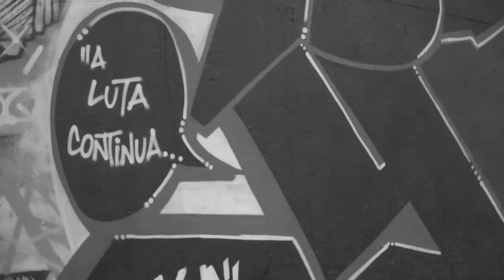Vidéo clip du Spectacle CNSAD "Carte Noire Célébration: M'Appelle Mohamed Ali" m.e.s Aline Belibi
Ce clip est un extrait utilisé dans le spectacle "Carte Noire Célébrations: M'Appelle Mohamed Ali" une libre adaptation du texte "M'Appelle Mohamed Ali" de Dieudonné Niangouna. Ce spectacle a été joué dans le cadre des Cartes Blanches du Conservatoire National Supérieur d'Art Dramatique de Paris en 2017 . Il fera l'objet d'une reprise prochainement.
Mise en scène, scénographie, réalisation clip: Aline Belibi
Cadreur image: Pierre Hémon
Montage clip: Samira et Aline Belibi
Musique "DNA" de Kendrick Lamar - (Je ne détiens aucun droits sur la musique)
 Distribution:
CHAWA Teddy
MARTINE Rose
CISSE Salif
NANTCHOUANG Eric
BELIBI Aline

Note d'intention:

« Tourner. Le cœur qui bat.

-C'est demain qu'on remet la note d'intention.
-Oui, je sais. J'y ai pensé cette semaine, puis j'ai repoussé.
-Ben faut t'y mettre. C'est demain.
-Oui. Je sais.

Tourner encore. Le cœur qui bat plus fort.
J'y arrive pas. J'y arrive pas voilà. Je crois que j'ai peur. Peur de quoi?
Peur d'être jugée. Mais jugée sur quoi au juste?
Il y a quelques mois j'ai fait le rêve de monter ce texte au Conservatoire. M'appelle Mohamed Ali. De Dieudonné Niangouna.
Je veux dire il y a quelques mois j'ai fait le rêve d'imposer ce texte au Conservatoire NAtiOnal SuPérilleux d'Art DRAMAtique. J'avais envie de tout casser. Voilà. Envie de crier. Une douleur sourde longtemps ignorée. Non. Une douleur assourdissante longtemps étouffée.

Alors on y est. Ce cri je décide de l'expulser, de l'extirper, de le sortir de dedans moi et de le laisser résonner. Il est venu le temps de la libération. Ce cri je le laisse résonner. Je libère le cri. Je me libère. On y est. En route. En route donc. Je marche. Je marche seule. Le chemin est obscur. Sur ma route j'aperçois une ombre. Elle me tend la main. Cette ombre me ressemble. Je n'hésite pas longtemps. Je saisie la main tendue. Je l'ai attendue toute ma vie. Sa main dans ma main, je ne suis plus seule. Sa main dans ma main, je n'ai plus peur.
"Le temps qu'il ma fallu pour en arriver là. Enfin un vrai match. Un combat loyal. J'ai une scène à moi tout seul. Et devant moi une glace pour m'apprendre mon visage.

Etienne, regarde le bien ton visage. C'est peut-être la dernière fois que tu le vois si bien. Demain ou ce soir, le boxeur te l'arrachera.

Comment il disait ça déjà?

"Je suis le champion du monde. Je suis le roi du monde. Je suis un mauvais garçon. Je suis le plus beau!".

(Rire.)

MO-HA-MED A-LI".

5 Acteurs, 5 corps, 5 âmes, 5 cœurs qui battent, 1 texte.
1 Célébration. Et vous êtes cordialement invités. »

Compagnie Les Indomptables